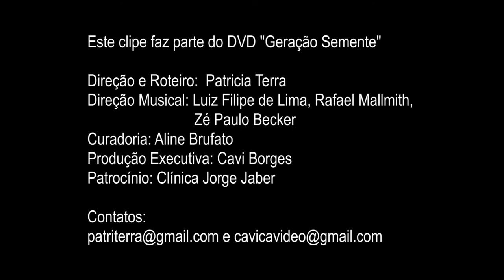Geração Semente - Roberta Nistra